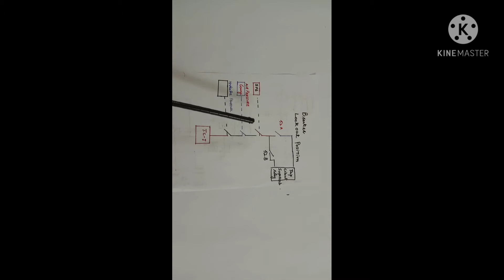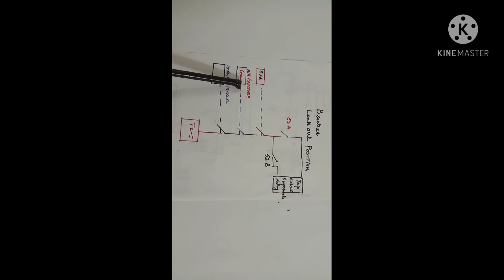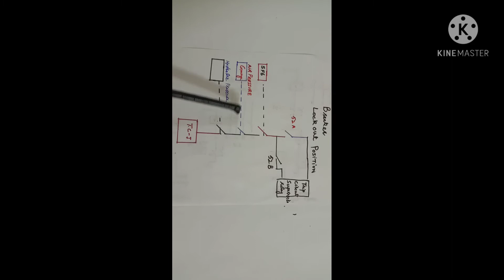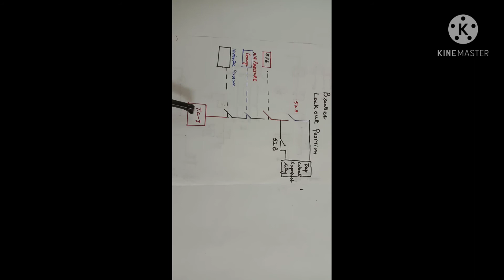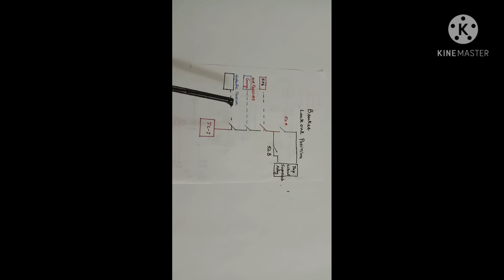WHAT IS CIRCUIT BREAKER LOCKOUT AND WHAT ARE REASON CIRCUIT BREAKER LOCKOUT IN URDU/Hindi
what are the reason circuit breaker lock out
Circuit Breaker lockout is two types - one that prevents closing and the other that prevents opening of closed CB.
It simply means it is not safe for the circuit breaker to open under the prevailing conditions. It could be Low gas pressure in case of SF6 type CBs
is safe for circuit breaker to open on normal load current but not on fault, as the gas pressure is not adequate for effective interruption of fault current and to prevent restrike.
There is always an alarm stage before the CB goes for lockout. The alarm stage is supposed to be taken seriously and schedule the isolation of the CB at the earliest, to investigate the cause of low pressure and rectified